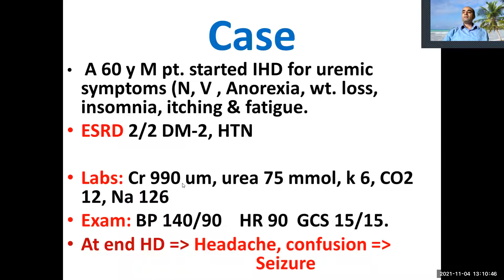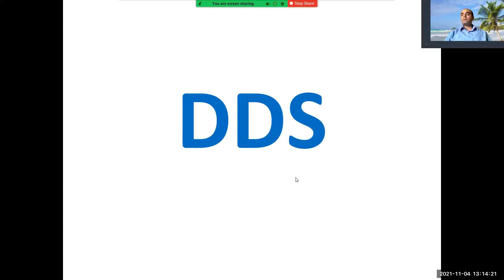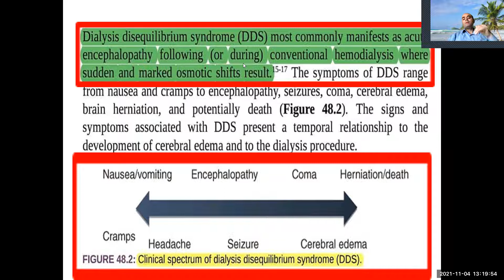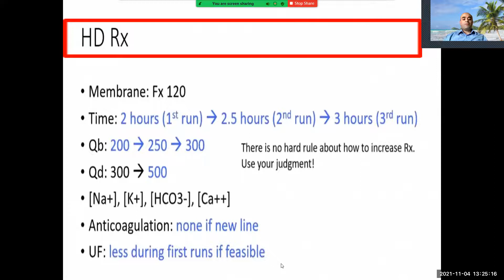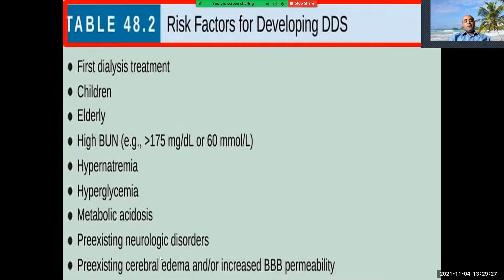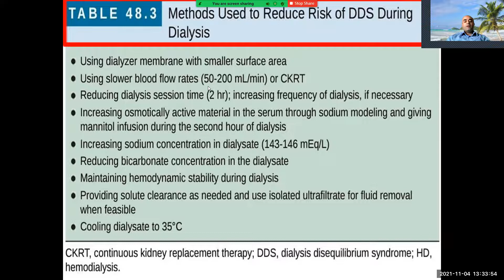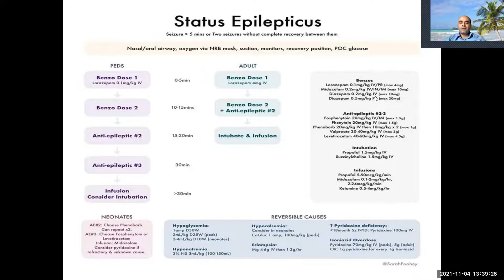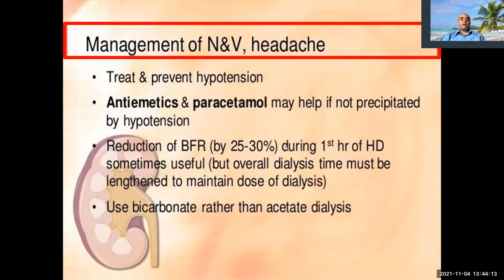HD Critical Pearls Round-3علم ينتفع به لاتنسى الصلاة والسلام على حبيبك محمد Dr Abdelhamid Aboghanem